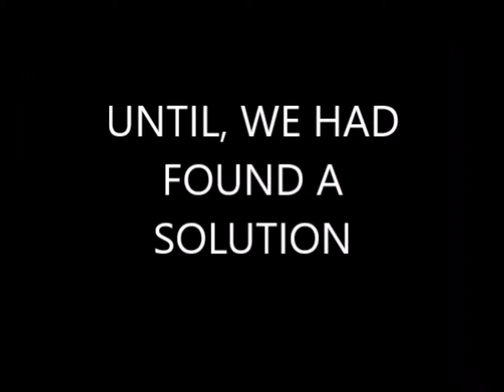SKY GIANT FAIL!! | Trove Gameplay w/ Powell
This is a about an hours worth of gameplay trying to beat a sky giant. Will we do it? Watch the whole thing to find out.

If you liked it, the click the like button. If something in the video is inaccurate or I'm doing something wrong(which is quite possible) leave a comment, and if you want to be notified every time this glorious channel uploads something, subscribe for the common good of humanity.